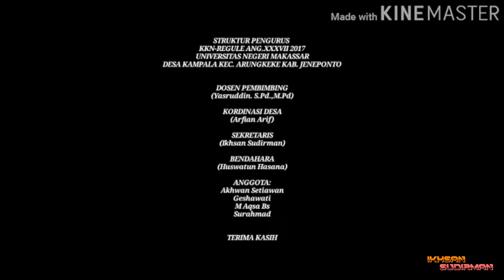KISAH KKN 2017! Desa Kampala, Kecamatan Arungkeke Kabupaten Jeneponto